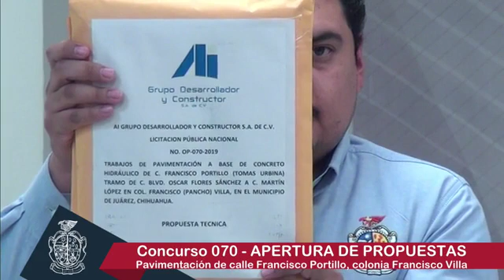Municipio de Juarez Live Stream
DIRECCIÓN GENERAL DE OBRAS PÚBLICAS DEL H. AYUNTAMIENTO DE JUÁREZ
LICITACIONES PÚBLICAS NACIONALES

APERTURA DE PROPUESTAS
de la licitación OP-070-2019
Pavimentación a base de concreto hidráulico de calle Francisco Portillo (Tomas Urbina), tramo de calle Blvd. Oscar Flores Sánchez a calle Martín López, en colonia Francisco (Pancho) Villa, en el municipio de Juárez, Chihuahua.

Jueves 23 de mayo de 2019 / 9:00 h